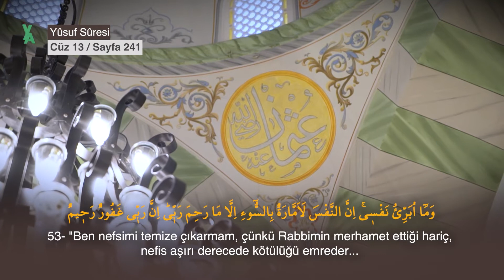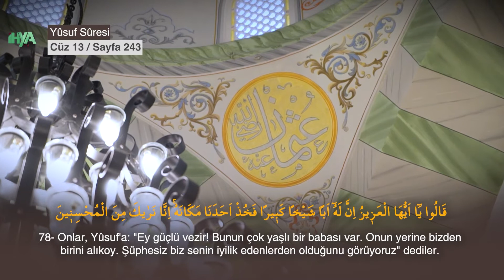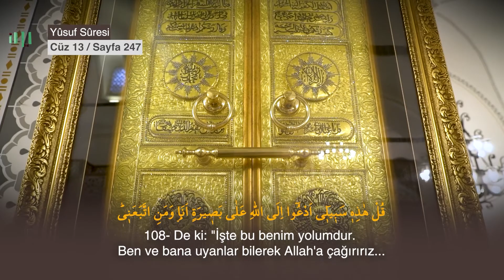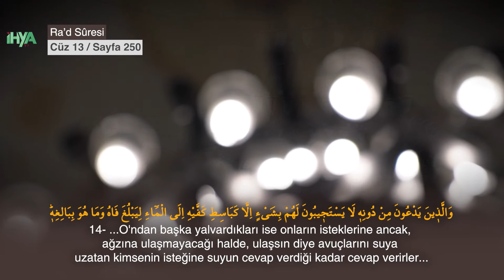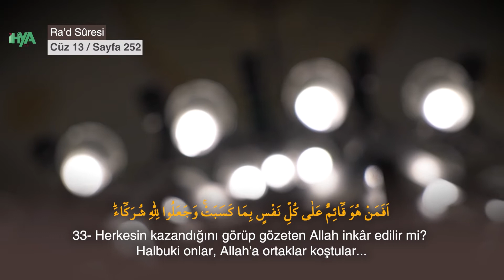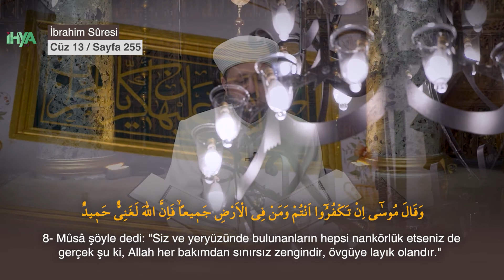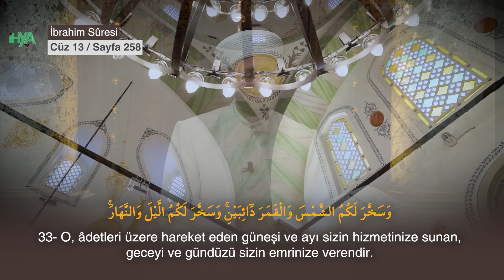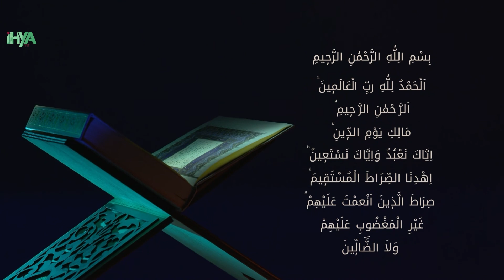Kurra Hafız İbrahim Yıldırım ile "Mukabele 13.Cüz" | Berat Tv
Kurra Hafız İbrahim Yıldırım ile "Mukabele 13.Cüz"